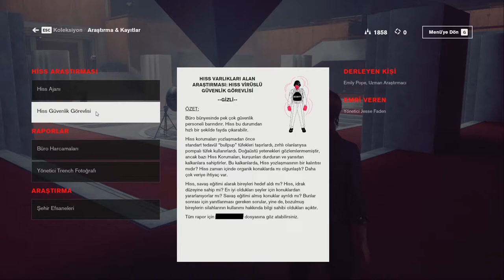İNTERKOMUN UCUNDAKİ SES! | CONTROL | TÜRKÇE 3. BÖLÜM | PC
Yeni bir oyun olan CONTROL ile birlikteyiz. 2019 GAme Awards etkinliğinde "En İyi Sanat Yönetmeni" ödülünü almış güzel ve ilginç bir oyun. Bu oyunda daha önce internette rastlamış olabileceğiniz SCP ismindeki kurgusal orginazsyona benzer bir olay var.  Bu organizasyon dünyadaki tehlikeli eşyaları ve yerleri sınıflandırıp onları kontrol altına almaya çalışıyor. Araştırısanız daha derin bilgilere ulaşırsınız. CONTROL oyunu da tıpkı bu garip eşyalar ve yerlerle ilgili.

New York'taki gizli bir ajans, dünya dışı bir tehdidin istilasına uğruyor. Biz de bu ajansa kardeşimizi aramaya gidiyoruz fakat olaylar çok hızlı gelişiyor ve Control'ü yeniden ele geçirmek için mücadele eden yeni yönetici biz oluyoruz.

Remedy Entertainment'ın hazırladığı bu doğa üstü 3. şahıs aksiyon-macera oyunu, savaşarak kapsamlı ve tahmin edilemeyen bir dünyada ilerlerken bir yandan da doğa üstü yetenek kombinasyonlarında, özelleştirilebilir ekipmanlarda ve duyarlı ortamlarda ustalaşmamızı gerektiriyor.